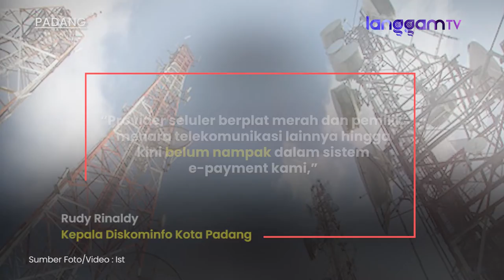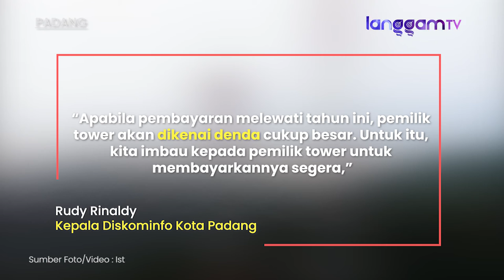Terdata 22, Baru 7 Pemilik Tower Bayar Retribusi di Padang